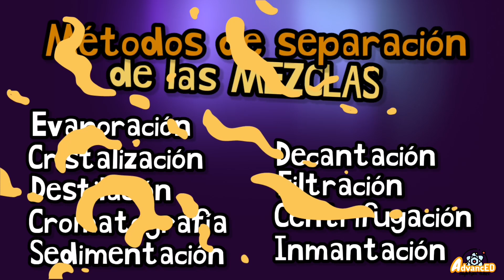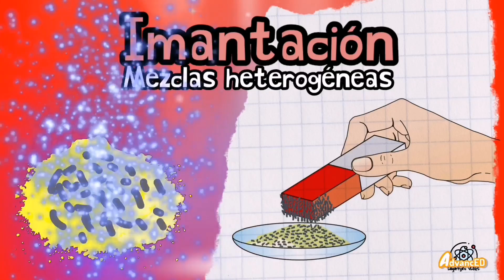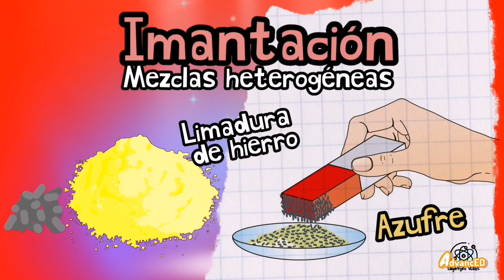¿QUÉ ES LA IMANTACIÓN? ⚡Métodos de separación de mezclas/fácil y sencillo en 3 minutos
Te explico qué son los métodos para separar mezclas y definimos cada uno de estos métodos con algunos ejemplos sencillos

¿Qué es la separación magnética?
La separación magnética es un método físico de separación de mezclas, que se vale de la susceptibilidad magnética de alguno de sus componentes. Para ello, recurre a la exposición de la mezcla a un imán (o a un campo magnético lo suficientemente intenso) durante un lapso de tiempo.